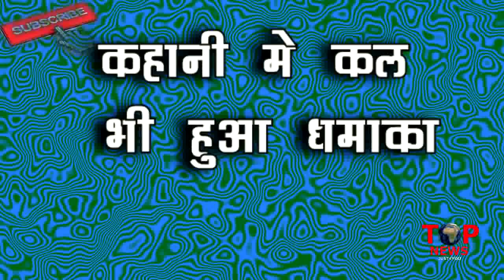NAZAR | 9 MARCH 2019 | REVIEW | FULL EPISODE DETAILS | FULL TRACK REVIEW